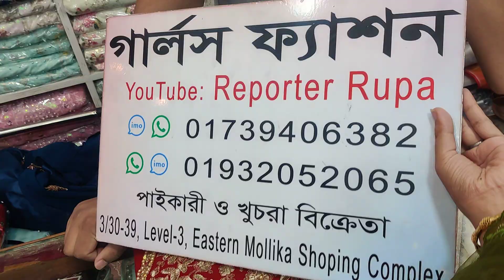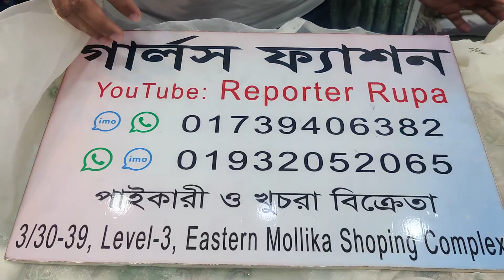ইন্ডিয়ান পার্টি থ্রিপিস কিনুন পাইকারি দামে || Luxury indian party wear 4 piece